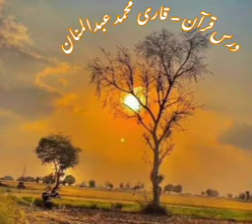درس قرآن ۔ قاری محمد عبدالمنان ۔ مسجد ھبت الجبار حیدرآباد 23-12-10